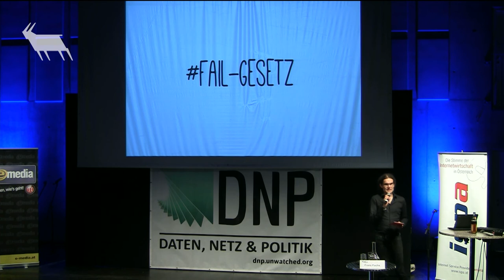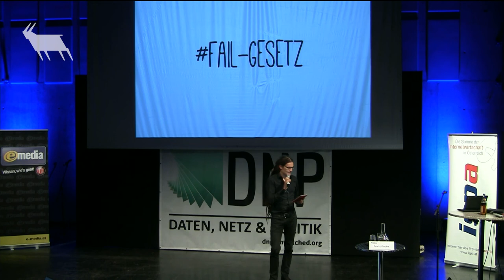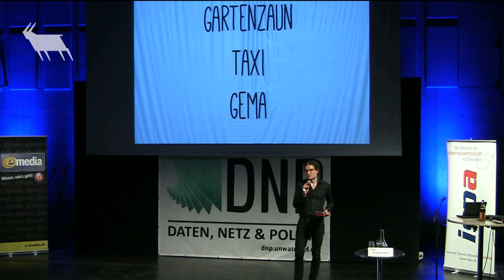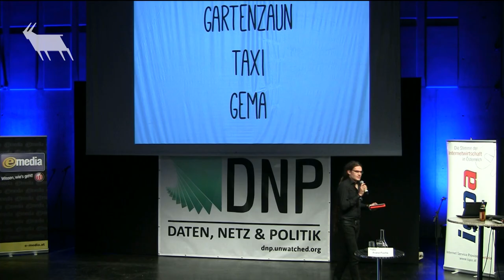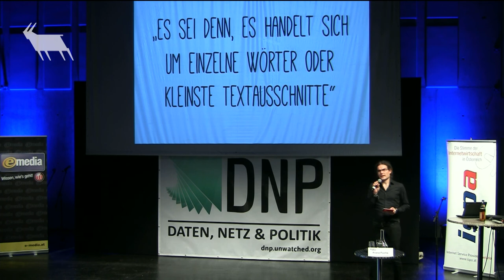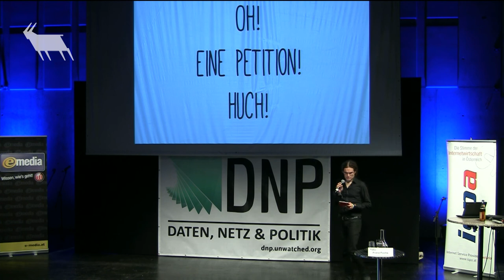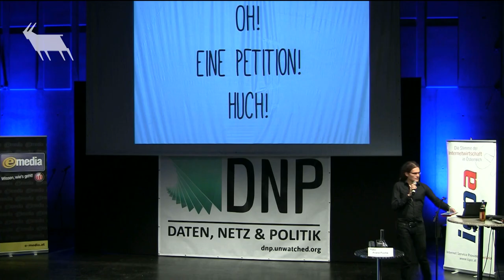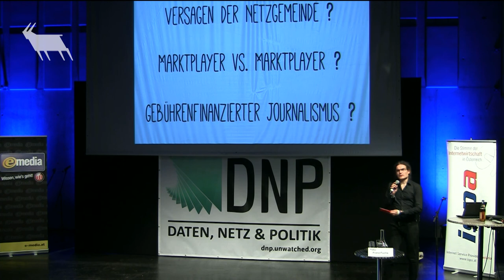Schwerpunkt Urheberrecht - Vortrag zum Leistungsschutzrecht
Schwerpunkt Urheberrecht: Vortrag zum Leistungsschutzrecht | Franz Fuchs

Aufgezeichnet im Rahmen von *DNP13: Daten, Netz & Politik 2013*

Der DNP ist der österreichische Kongress zu Datenschutz, Netzpolitik und digitalen Freiheitsrechten. Im Superwahljahr 2013 stand das Event unter dem Motto define ► discuss ► decide, den drei Grundpfeilern der direkten Demokratie.

Der Netzkongress fand 2013 bereits zum zweitem Mal statt und befasste sich mit brennenden Fragen der Netzkultur und der digitalen Freiheitsrechte wie Netzneutralität, Informationsfreiheit, Datenschutz & Privatsphäre, Vorratsdatenspeicherung, PNR, ACTA, Urheberrecht, Open Data u.v.a.m.

Recording: ZIGE.TV - der Sender der ZivilGesellschaft